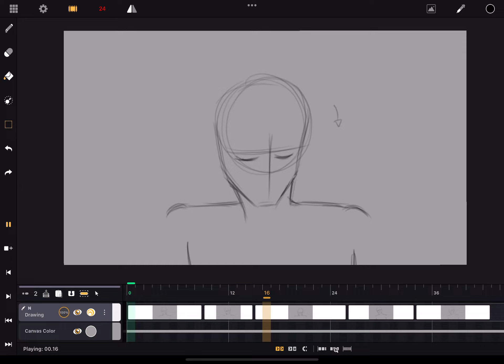WIP animation practice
Just practice